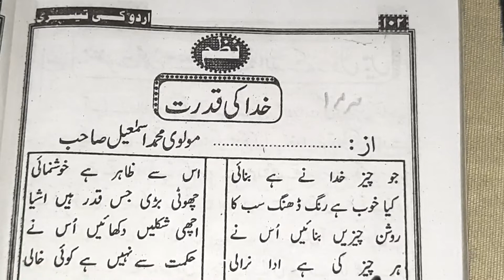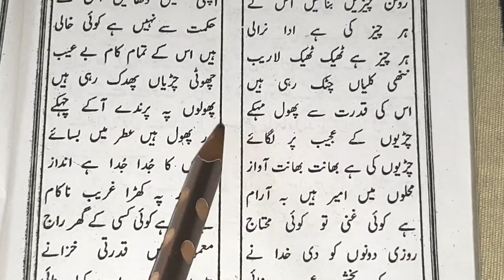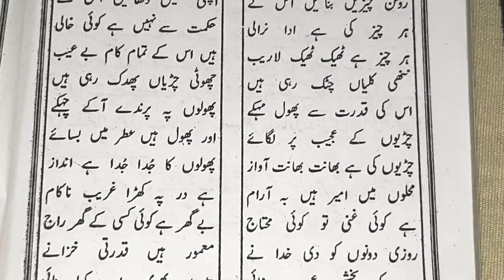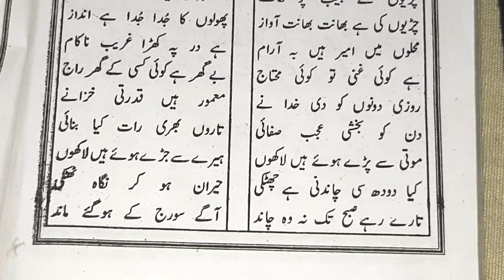Khuda ki Qudrat Part 144 | उर्दु पढ़ना सीखें | urdu Padhna sikhen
Md Imran
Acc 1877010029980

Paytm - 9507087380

Related keyword?
Learn to Read Urdu online free part
Learn to Read Urdu Part 144
Learn how to read Urdu Part 144
Learn how to read Urdu online part 144
Learn to Read Urdu newspaper
उर्दु पढ़ना सिखाएँ
उर्दु पढ़ना सीखे
उर्दु पढ़ना लिखना सीखें
उर्दु पढ़ना बताएं
उर्दु पढ़ना है
उर्दु पढ़ना
اردو پڑھنا کیسے سیکھیں
اردو پڑھنا سیکھیں
اردو پڑھنا ہے
اردو پڑھنے کا طریقہ